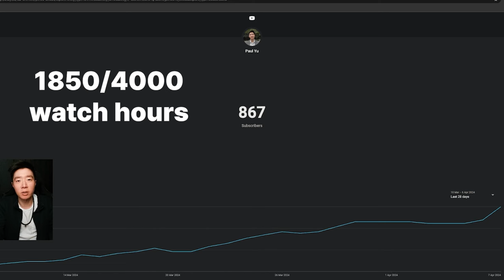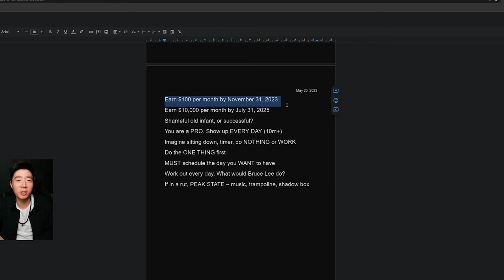My goals for the rest of 2024 - 1% Better Day 162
I read in The Magic of Thinking Big that you should make 30-day goals… I still need to do that.